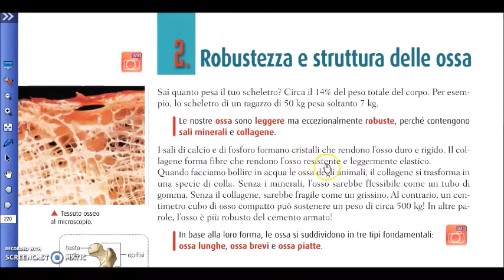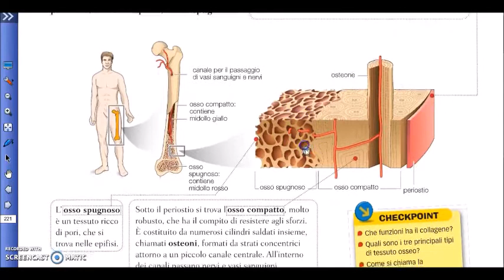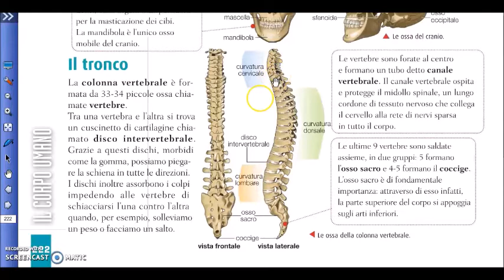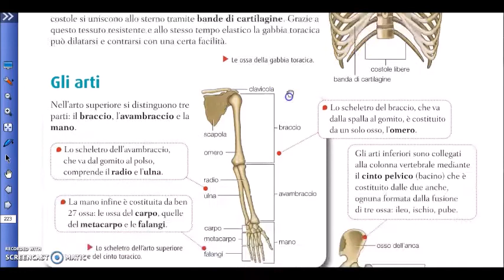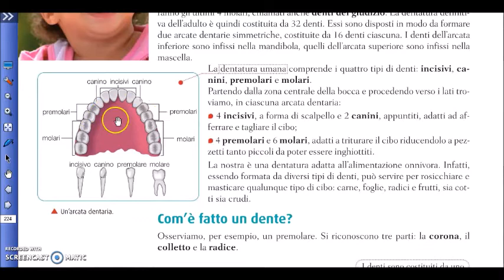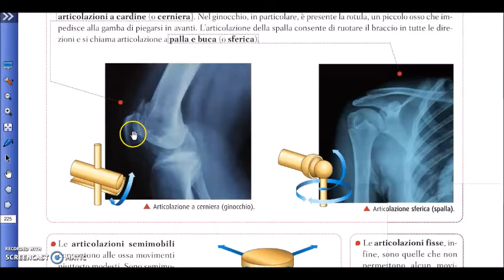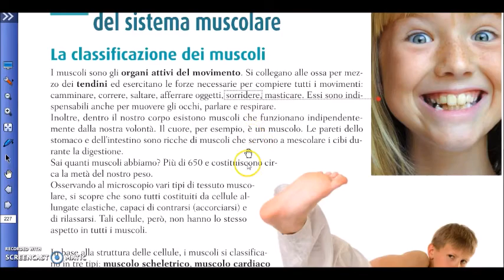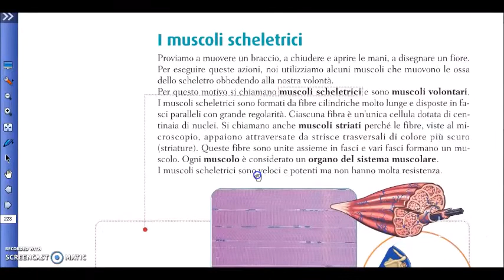Le ossa e i muscoli parte I